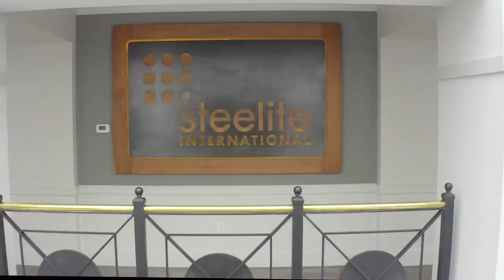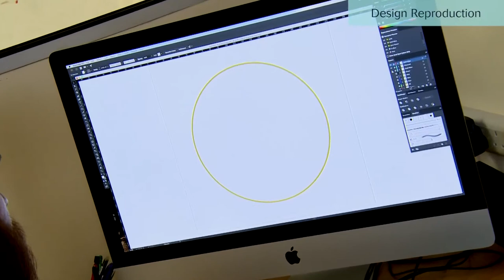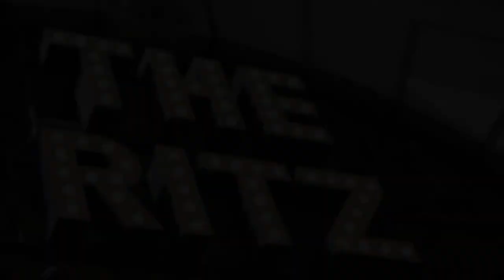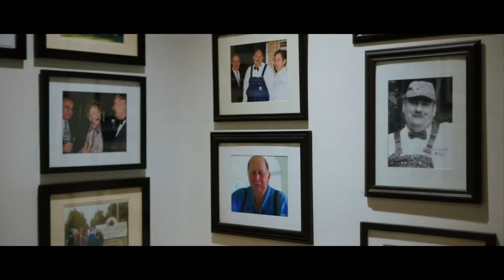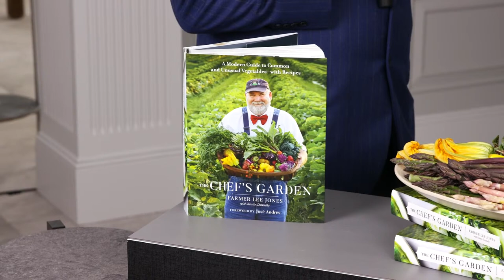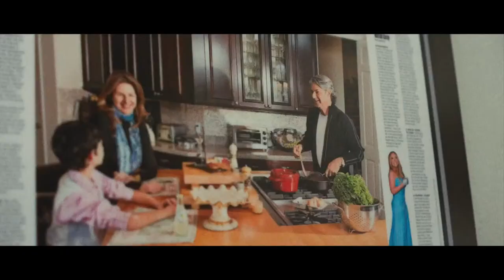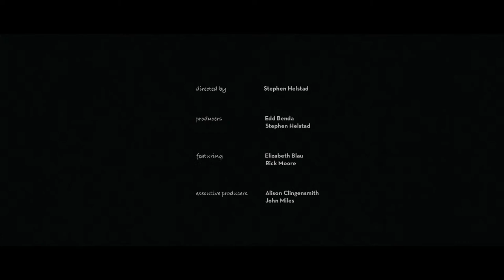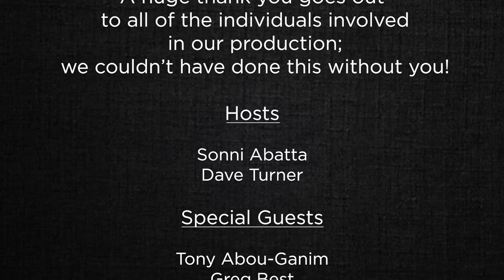The Virtual SteeliteExperience, Relaunching the Industry Together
The National Restaurant Show was cancelled, so Steelite is bringing the show to you! The “Virtual SteeliteExperience, Relaunching the Industry Together” is an online event that is designed with hospitality in mind to provide exciting new product updates, discuss industry trends with foodservice professionals, provide creative solutions to get your business back on track, and much more. Watch as we are joined by special guests and share inspirational stories along the way!